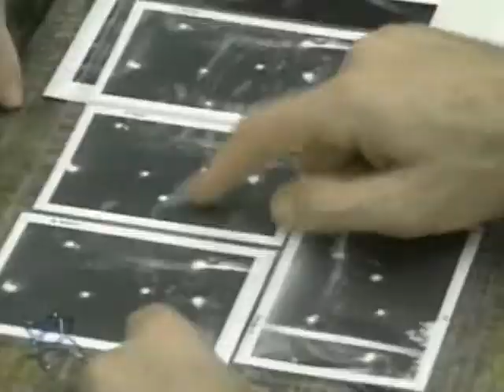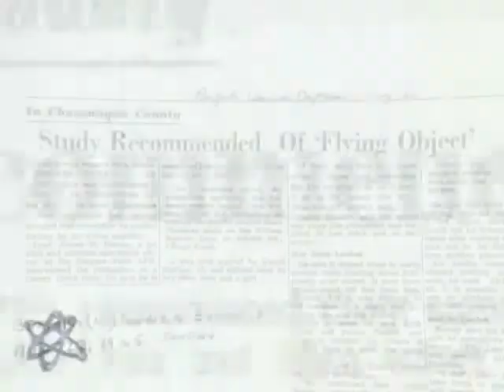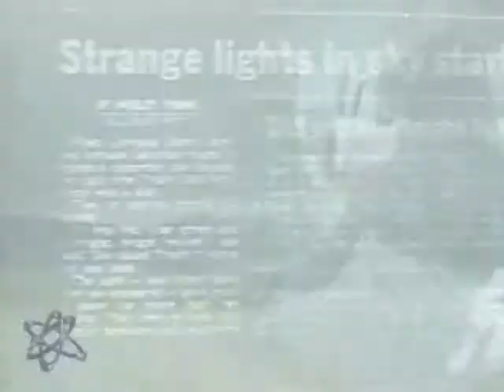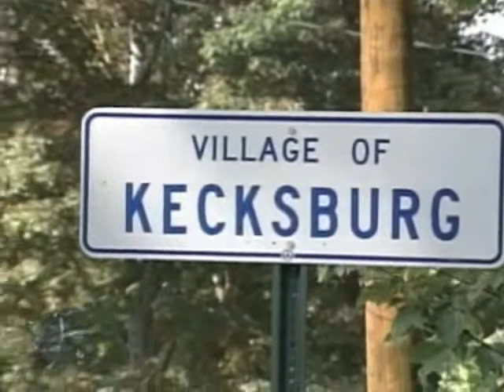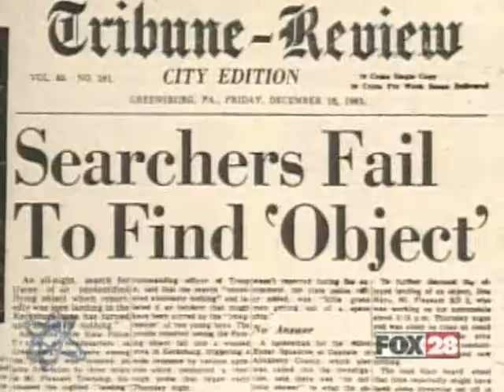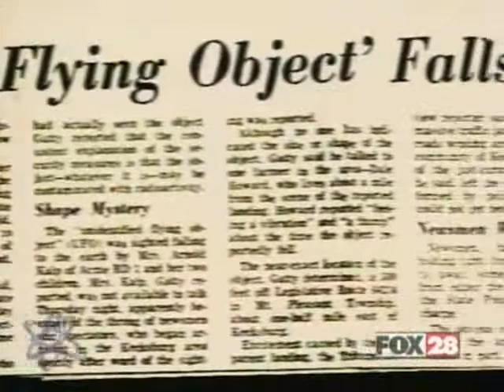Unexplained Mysteries - Real People, Real UFOs [1-5]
Unexplained Mysteries - Destination Earth
Why have aliens been visiting Earth? This episode will try to find the answer to that very question.